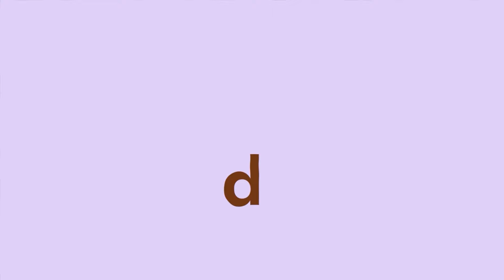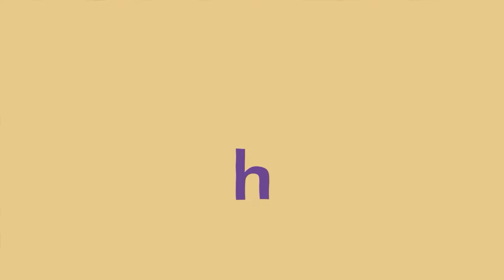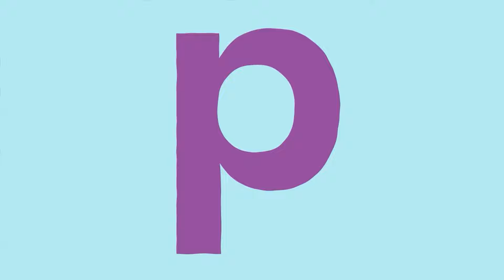Puddy Rock Original Songs (Fun Way To Learn Tagalog) | Sing & Dance | Nursery Rhymes & Kids Songs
Come and visit Puddy Rock Studio located at 5F East Wing, Shangri-la Plaza, Shaw Blvd, Ortigas Center, Mandaluyong.

Enjoy this new compilation including all of Puddy Rock's original Tagalog songs! 🎶

0:00 Ika'y Ikaw (Puddy Rock Theme Song)
2:51 Animal Friends (Tagalog)
5:43 Ooh Lan (Tagalog Disco)
8:11 Sneeze Rock (Tagalog)
10:49 I See The Sea (Tagalog)
13:40 Abarkada

Puddy Rock Original Songs (Tagalog) | Sing & Dance | Nursery Rhymes & Kids Songs | Awiting Pambata | Action & Exercise Song for Kids | Phonics For Kids